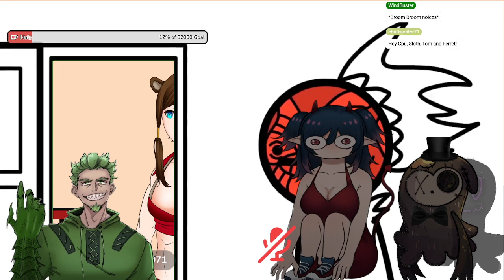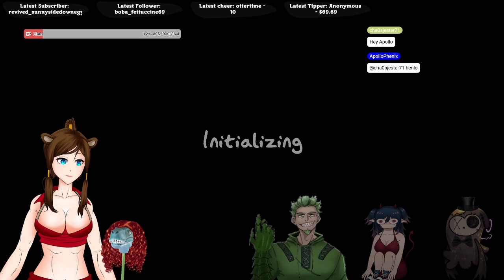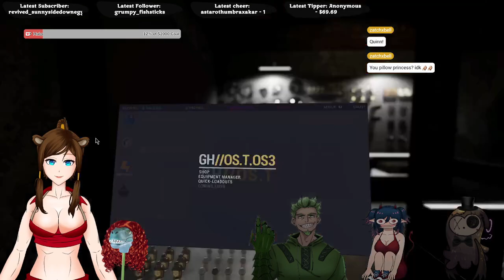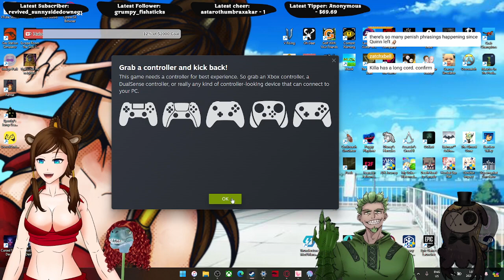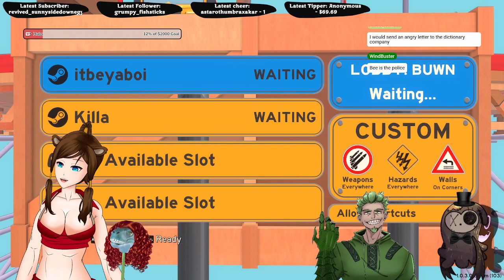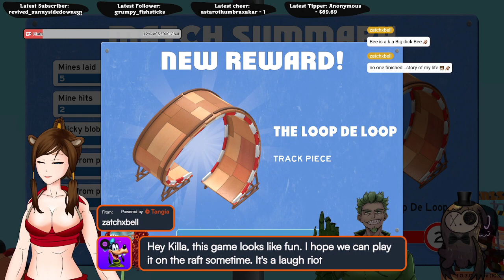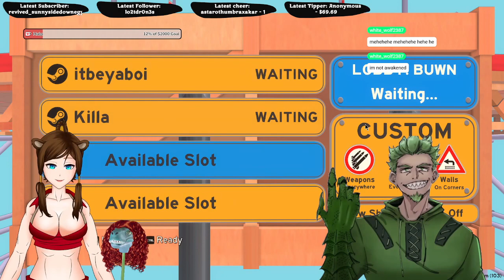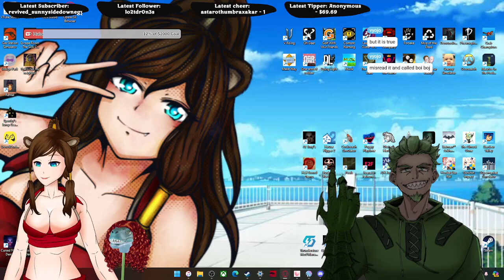❤️‍🔥🦦 BOYS and GHOSTS STINKY! My Waifu can use my body as a shield all night!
Playing with the waifu @Small_Quinn and TASloth and itbeyaboi0!